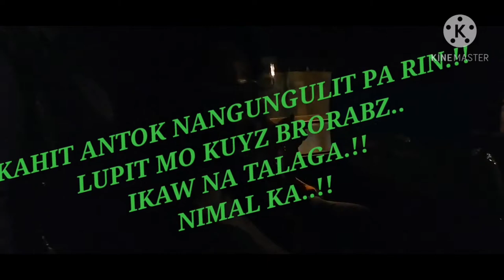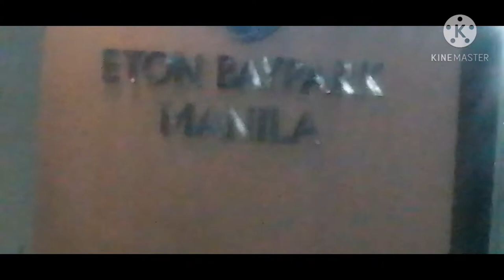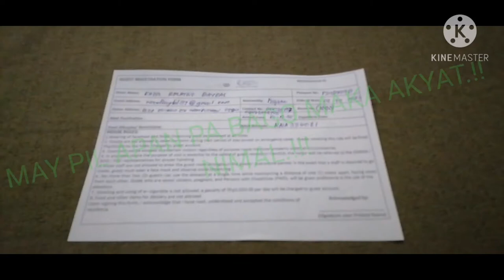From AIRPORT to H2O HOTEL Manila//BRORABZ CHANNEL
Shout to all my mebers at Sana mag enjoy Kayo sa aking vedio. Samahan nyo ako galing NAIA terminal 2 papunta sa H2O HOTEL na titirhan ko habang naka quarantine.

Let's go guys, and stay tune in.!